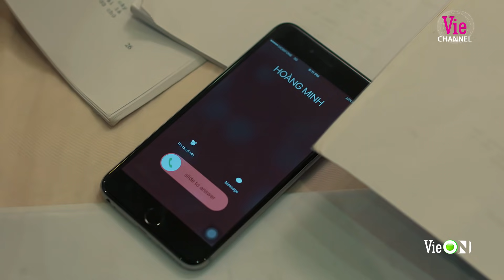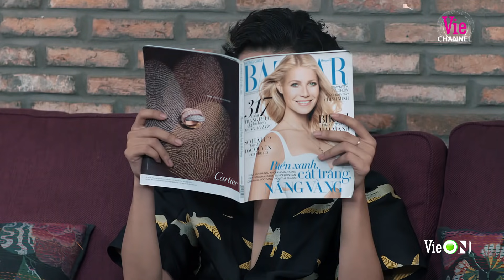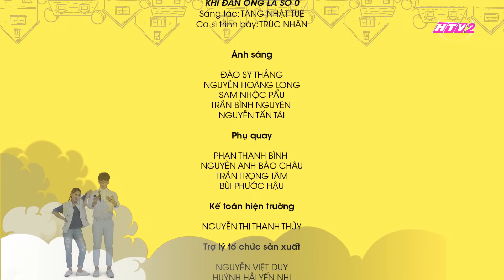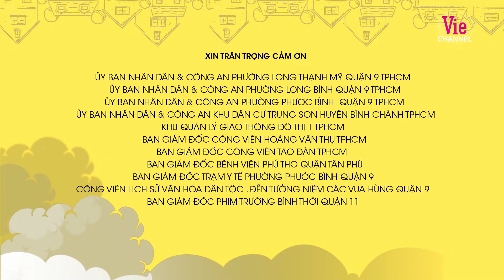Thái Hòa xin tiền vợ đầu tư cho con làm diễn viên và cái kết khó ngờ | Tập 6: Khi Đàn Ông Là Số 0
Đón xem KHI ĐÀN ÔNG LÀ SỐ 0 21h thứ 2 đến thứ 4 hàng tuần trên Youtube

Khi_Đàn_Ông_Là_Số_0 đưa khán giả đến với một thế giới đảo ngược, nơi phụ nữ sẽ trở thành phái mạnh trong gia đình lẫn ngoài xã hội, còn đàn ông hoàn toàn thất thế, phải lo tề gia nội trợ, giữ gìn tiết hạnh và phục tùng vô số luật lệ ngược đời. Phim dài 14 tập sẽ được phát trên Youtube Vie Channel – HTV2 lúc 21h thứ Hai đến thứ Tư hàng tuần, hứa hẹn sẽ mang đến người xem những thông điệp đáng suy ngẫm về giá trị, sự hy sinh của phụ nữ trong gia đình hiện đại.